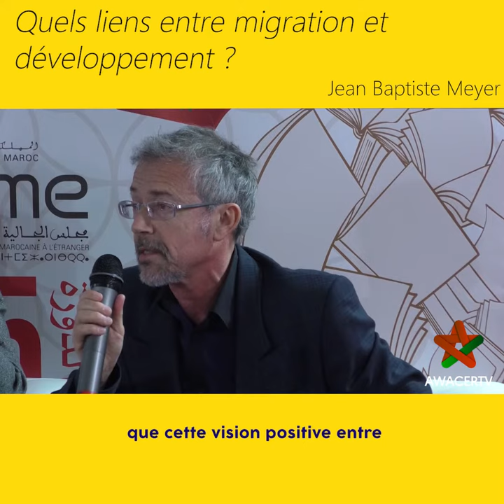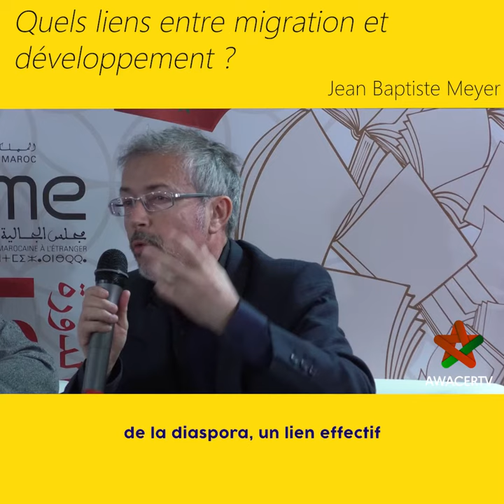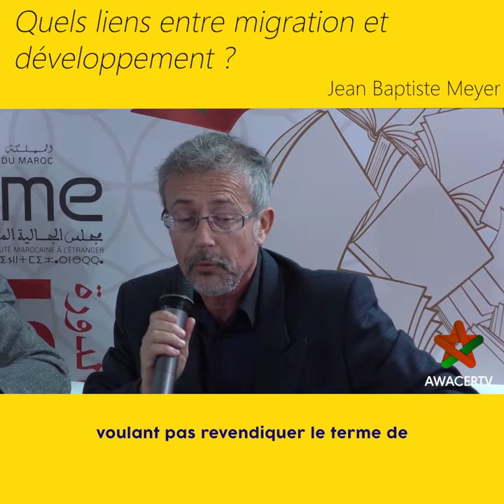Baptiste Meyer : "Quels liens entre migration et développement ?"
Awacer Tv :

C'est afin de booster les liens entre les Marocains du monde avec leur pays d'origine, que Awacer TV est née. Elle s'est fixée pour mission de permettre aux millions  de marocains vivant dans les quatre coins du globe à redécouvrir leur pays d'origine à travers son Histoire, qu'elle soit ancienne ou moderne afin de mieux se connaitre en redécouvrant leurs racines dont la diversité, est l'essence même du Maroc. Il s'agit en réalité de permettre à tous ces citoyens marocains du monde de se réapproprier leur Histoire. Celle  susceptible de leur montrer que le  vivre ensemble indépendamment des différences ethniques, linguistiques et idéologiques est une valeur inhérente à leur culture d'origine. Mieux encore, leur donner l'envie de participer à cette Histoire qui se poursuit en participant au développement du Royaume.

Il s'agit en vérité, de donner la possibilité à tous ces citoyens du monde originaires du Maroc de créer un lien, une interaction, mieux encore, une médiation entre les préoccupations des citoyens d'origine marocaine vivant en dehors des frontières du Maroc et leurs préoccupations dans tous les secteurs de la société de leur pays d'origine.

Awacer TV, est notamment en quête de générations de Marocains ayant accumulé des compétences et des  expériences dans les pays d'accueil afin qu'ils soient perçus dans leur pays d'origine,  renforcer leur position dans le monde et contribuer au développement de leur pays d'origine.

Cette nouvelle plate-forme se fixe aussi pour objectif  de réconcilier les marocains du monde avec  le Maroc, en particulier dans le domaine de l'investissement. Elle leur servira  tribune pour initier notamment un réel débat sur l'investissement au Maroc.

Awacer tv, notre maroc en partage.